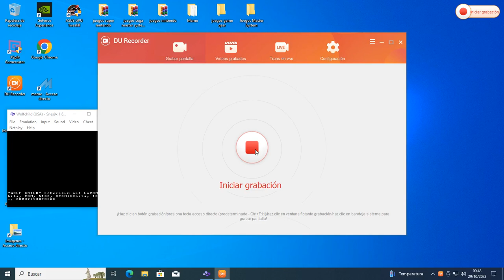Wolfchild (Super Nintendo)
hola este juego es de accion hardcore.